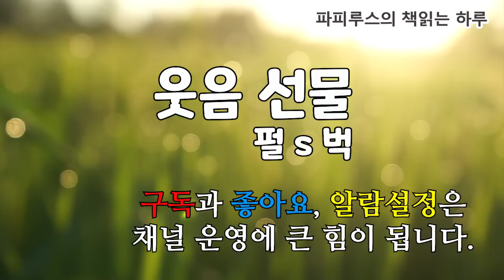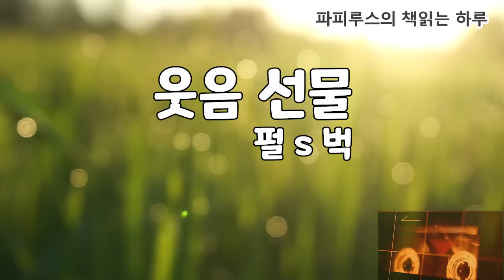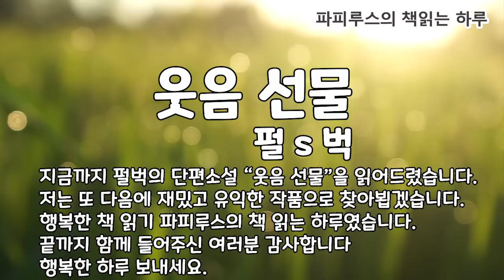한번은 꼭 읽어야할 노벨문학상 수상자 펄벅의 "웃음 선물(Gift of laughter)"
0:00 책소개와 인사말
05:15 본문 읽기
59:31 맺음말